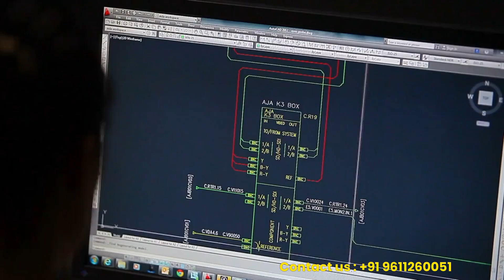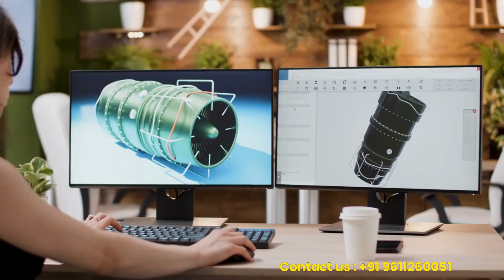What is the Salary of AutoCAD Draftsman Fresher in India?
Welcome to CHERRY INSTITUTE! In this video, we'll be discussing one of the most frequently asked questions by AutoCAD Draftsman fresher- What is the Salary of AutoCAD Draftsman Fresher in India?

AutoCAD is a computer-aided design software that is widely used in the engineering and architectural industry. It is widely known for its accuracy, efficiency, and versatility. This has led to a significant demand for AutoCAD Draftsmen in India.

So, if you're an AutoCAD Draftsman fresher, this video is for you! We'll be discussing the average salary of an AutoCAD Draftsman fresher in India and the factors that affect it.

Salary is an important factor to consider when choosing a career. In India, the salary of an AutoCAD Draftsman fresher varies depending on the location, experience, and skills.

According to industry standards, the average salary of an AutoCAD Draftsman fresher in India ranges from INR 2,00,000 to INR 3,50,000 per annum. However, this may vary depending on the location and company.

In addition, having additional skills and certifications can significantly increase your salary as an AutoCAD Draftsman fresher.

At CHERRY INSTITUTE, we offer a range of courses and certifications that can help you enhance your skills and increase your earning potential. So, if you're looking to kickstart your career as an AutoCAD Draftsman fresher, be sure to check out our courses and certifications.

If you have any questions or comments, please leave them down below.We provide Realtime project base training just like a live projects and also we provide 100% job guarantee, and  course reasonable price only like full course 11000/- only